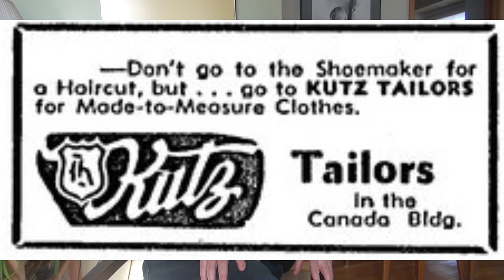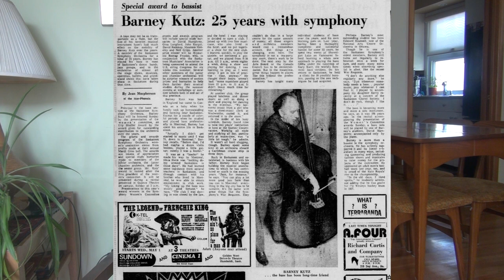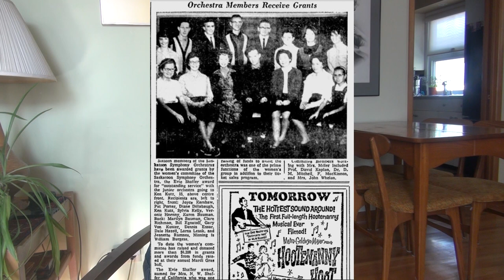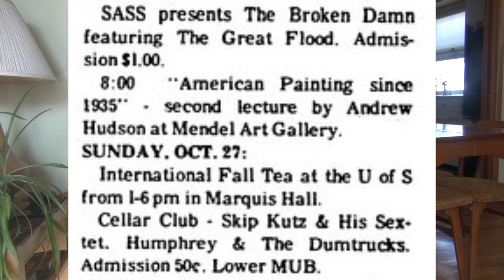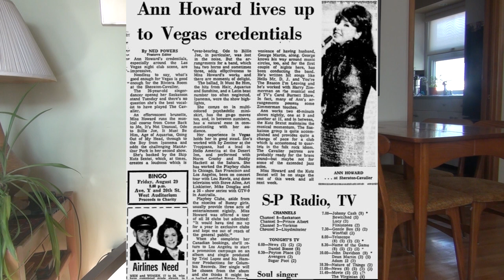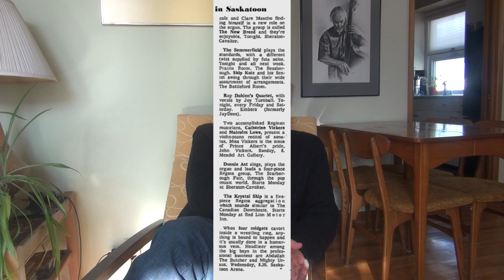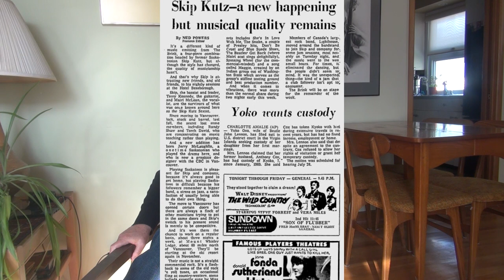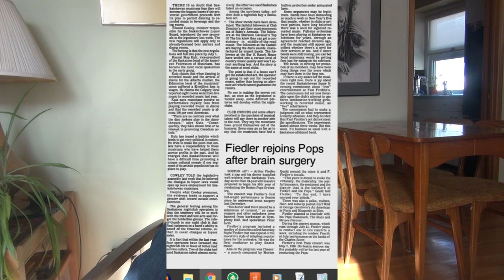Saskatoon History Interview Skip Kutz Musician Barney Kutz 1960s 1970s Star Phoenix clippings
Saskatoon Musician Bass Player / President of Saskatoon Musicians Union / Bandleader / Symphony Orchestra member